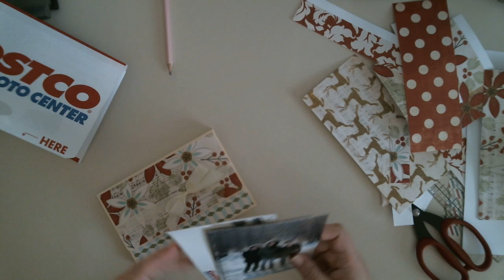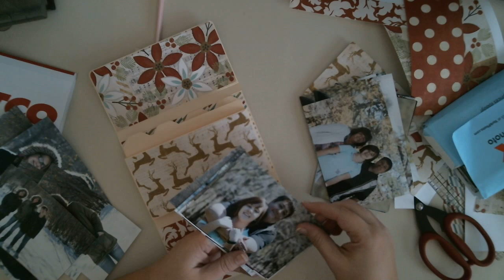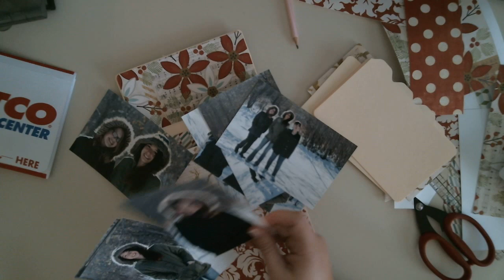photo wallet 12 projects of Christmas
A fun way to share photos with family member this Christmas!!